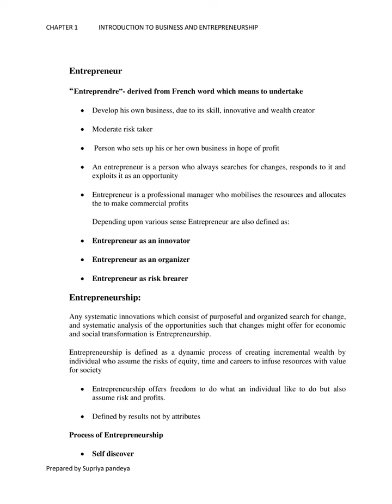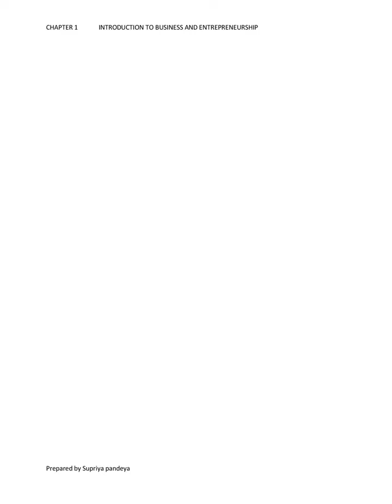(CTEVT) Entrepreneurship NOTES overseer students